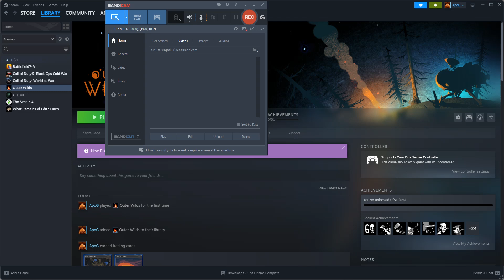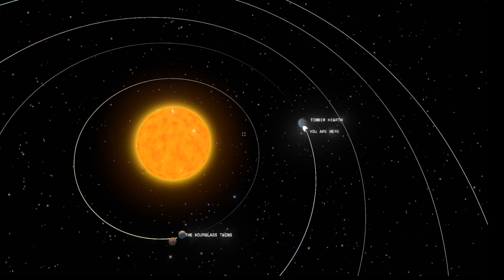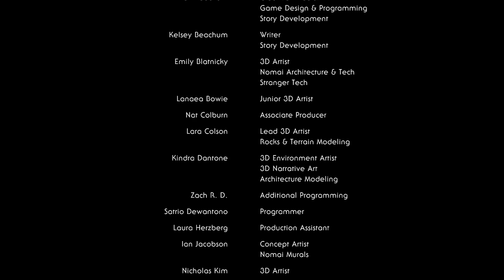ApoG PlaYs: Outer Wilds Uno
New game I have installed

By ApoG